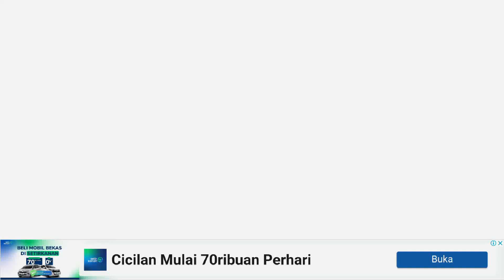Find The Difference Games || Game Temukan Perbedaan || Level 145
Ini adalah game offline yang bisa melatih ketelitian kita semua
game,game temukan perbedaan level 36,game temukan perbedaan,game ketelitian,
game temukan perbedaan level 1,game temukan perbedaan level 15,game temukan perbedaan level 13,
game temukan perbedaan level 101,games,gametoons,find the difference game,find the difference,
find the difference for kids,find the difference easy,find the difference roblox,find the difference hard